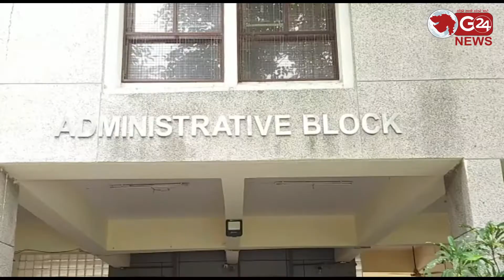શાળાઓમાં 25 ટકા ફી માફીની સરકારની જાહેરાતનો અમલ કરાવો | G 24 NEWS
એફ.આર.સી.ને વાલી મંડળે આવેદન પત્ર આપી કરી રજુઆત